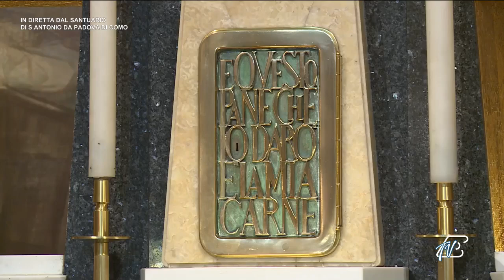07 ottobre 2024, Santa Messa del giorno dal Santuario di Sant’Antonio di Padova a Como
BEATA VERGINE MARIA DEL ROSARIO – MEMORIA
Colore Liturgico bianco
Grandezza Testo A A A
Antifona
Rallegrati, Maria, piena di grazia, il Signore è con te:
benedetta tu fra le donne e benedetto il frutto del tuo grembo. (Lc 1,28.42)

Colletta
Infondi nel nostro spirito la tua grazia, o Padre;
tu, che all’annuncio dell’angelo
ci hai rivelato l’incarnazione di Cristo tuo Figlio,
per la sua passione e la sua croce,
con l’intercessione della beata Vergine Maria,
guidaci alla gloria della risurrezione.

Prima Lettura
Erano perseveranti e concordi nella preghiera, insieme a Maria, la madre di Gesù.
At 1,12-14

[Dopo che Gesù fu assunto in cielo, gli apostoli] ritornarono a Gerusalemme dal monte detto degli Ulivi, che è vicino a Gerusalemme quanto il cammino permesso in giorno di sabato.
Entrati in città, salirono nella stanza al piano superiore, dove erano soliti riunirsi: vi erano Pietro e Giovanni, Giacomo e Andrea, Filippo e Tommaso, Bartolomeo e Matteo, Giacomo figlio di Alfeo, Simone lo Zelota e Giuda figlio di Giacomo.
Tutti questi erano perseveranti e concordi nella preghiera, insieme ad alcune donne e a Maria, la madre di Gesù, e ai fratelli di lui.

Salmo Responsoriale
Da Lc 1,46-55

R. Il Signore si è ricordato della sua misericordia.

Oppure:

R. Grandi cose ha fatto per me l'Onnipotente.

e il mio spirito esulta in Dio, mio salvatore. R.

Perché ha guardato l’umiltà della sua serva.
D’ora in poi tutte le generazioni mi chiameranno beata.
Grandi cose ha fatto per me l’Onnipotente
e Santo è il suo nome. R.

Di generazione in generazione la sua misericordia
per quelli che lo temono.
Ha spiegato la potenza del suo braccio,
ha disperso i superbi nei pensieri del loro cuore. R.

Ha rovesciato i potenti dai troni,
ha innalzato gli umili;
ha ricolmato di beni gli affamati,
ha rimandato i ricchi a mani vuote. R.

Ha soccorso Israele, suo servo,
ricordandosi della sua misericordia,
come aveva detto ai nostri padri,
per Abramo e la sua discendenza, per sempre. R.

Alleluia, alleluia.

Rallégrati, piena di grazia: il Signore è con te,
benedetta tu fra le donne. (Cf. Lc 1,28.42)

Alleluia.

Vangelo
Ecco concepirai un figlio e lo darai alla luce.
Lc 1,26-38

In quel tempo, l'angelo Gabriele fu mandato da Dio in una città della Galilea, chiamata Nàzaret, a una vergine, promessa sposa di un uomo della casa di Davide, di nome Giuseppe. La vergine si chiamava Maria. Entrando da lei, disse: «Rallégrati, piena di grazia: il Signore è con te».
 A queste parole ella fu molto turbata e si domandava che senso avesse un saluto come questo. L'angelo le disse: «Non temere, Maria, perché hai trovato grazia presso Dio. Ed ecco, concepirai un figlio, lo darai alla luce e lo chiamerai Gesù. Sarà grande e verrà chiamato Figlio dell'Altissimo; il Signore Dio gli darà il trono di Davide suo padre e regnerà per sempre sulla casa di Giacobbe e il suo regno non avrà fine».
Allora Maria disse: «Ecco la serva del Signore: avvenga per me secondo la tua parola». E l'angelo si allontanò da lei.

Sulle offerte
O Signore, concedi che la nostra vita sia conforme
all’offerta che ti presentiamo
e donaci di contemplare i misteri del tuo Figlio unigenito,
così da essere resi degni delle sue promesse.
Egli vive e regna nei secoli dei secoli.

Ecco, concepirai un figlio, lo darai alla luce e lo chiamerai Gesù. (Lc 1,31)

Signore, Dio nostro,
concedi a noi, che in questo sacramento annunciamo
la morte e la risurrezione del tuo Figlio,
di essere associati alla sua passione,
per godere della sua consolazione e partecipare alla sua gloria.